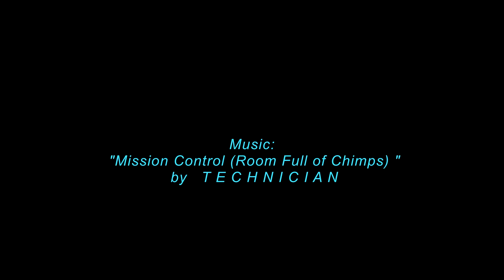Gulf Fritillary Mass Pupal Development Timelapse B-Reel V20633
This timelapse was shot with a an experimental GoPro Hero3+ Black action camera and lens magnification adapter setup. Gulf Fritillary butterfly pupae were suspended from a wooden block (affectionately known as "The Tree of Life") while undergoing metamorphosis. The camera shot 1 frame every 60 seconds, producing a time lapse of 1800x realtime speed. Movements of the pupae which would normally not be detectable by the human eye at realtime speed can be seen as interesting wagging movements over time.

Contains JCMDI video catalog s: V20633